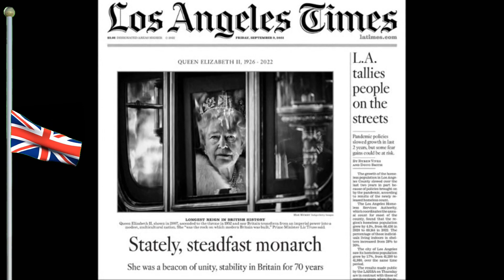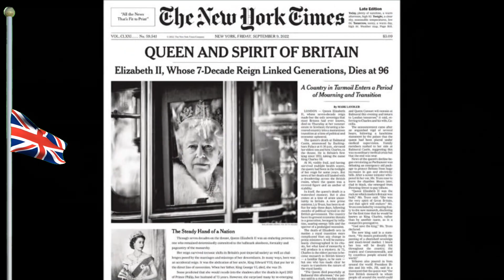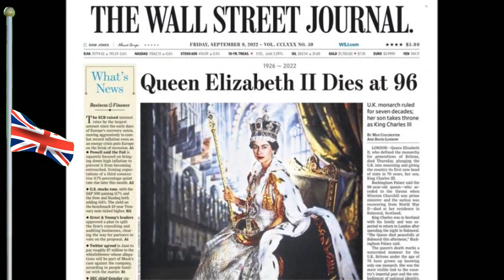USA mourns with the UK: Queen Elizabeth II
Newspapers across the USA memorialized the United Kingdom’s Queen Elizabeth ii passing.